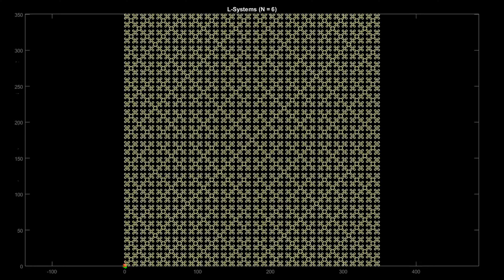Hybridized Sierpinski's square snowflake [No Sound]